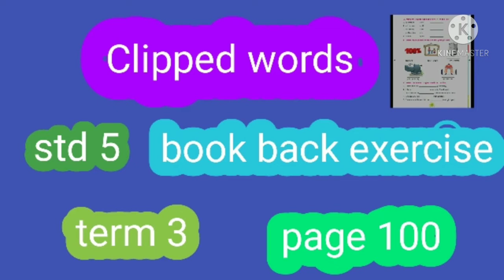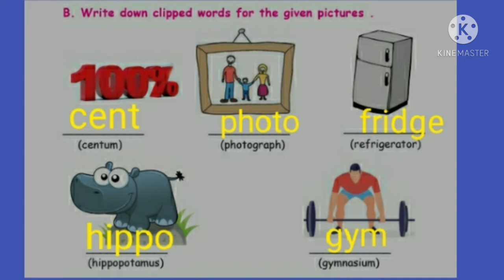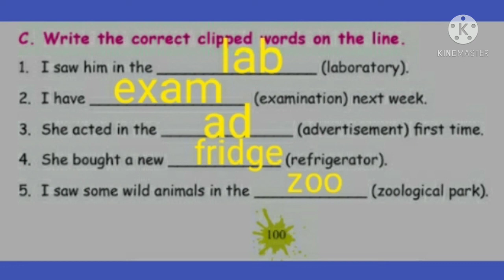std 5/ term 3/ grammar/clipped words/book back exercise/ English /samacher kalvi /page 100.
std 5

 term 3

 grammar

clipped words

 English

samacher kalvi

 page 100

வகுப்பு 5

பருவம் 3

ஆங்கிலம்

clipped words புத்தகப் பயிற்சி